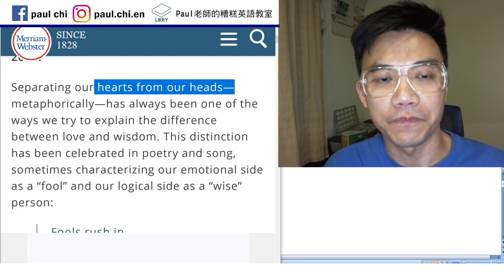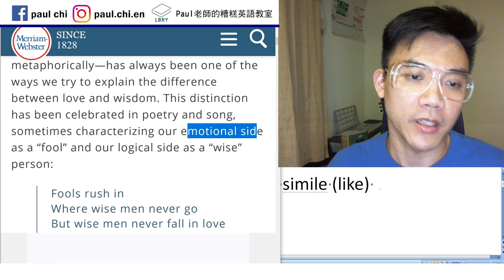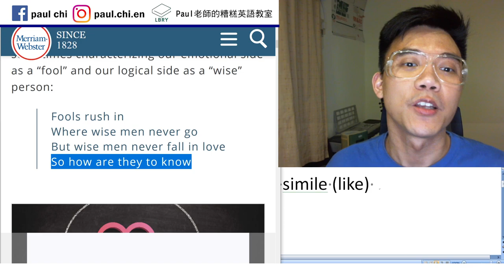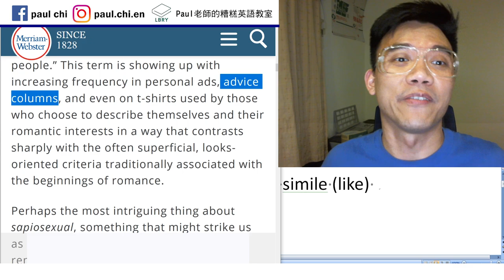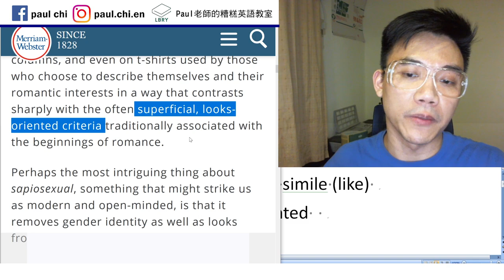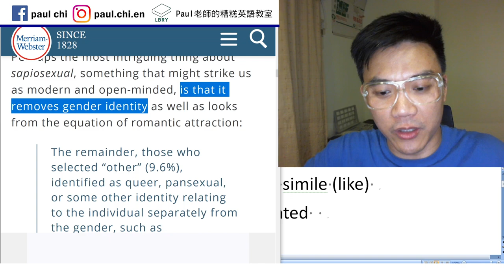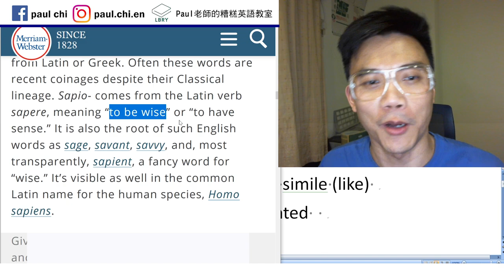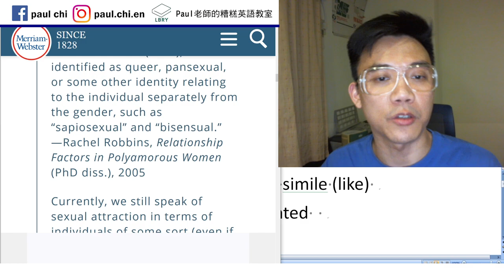【免費英文課 episode 163】智性戀悄悄侵蝕人肉市場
Notes:  智性戀     metaphor vs. simile (like)
X contrasts with Y.       ___-oriented
LBGTQIA+    lesbian  bisexual  gay  transgender
Queer   intersex   asexual     cis-gender female

LBRY: Paul老師的糟糕英語教室